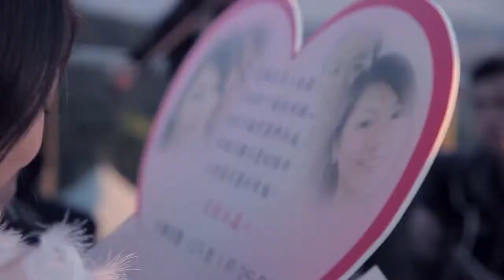馬來西亞來台灣旅遊浪漫求婚 Propose movie (TIN求婚事務所有海外服務喔~請加LINE:wk308) Romantic marriage proposal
TIN 求婚事務所在台灣、海外都有服務喔，立刻把你的需求來告訴我們，讓我們一起創造難忘回憶！